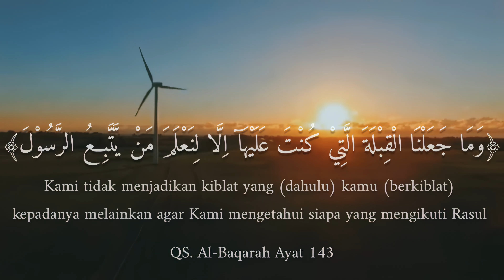SURAH AL BAQOROH 143